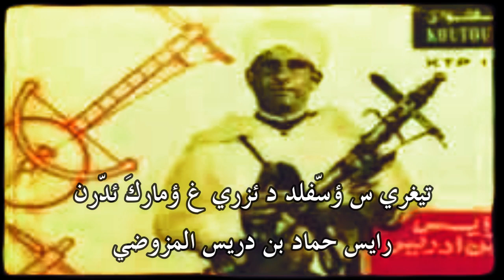رايس حماد بن دريس المزوضي - ⴰ ⵜⵉⵜⴱⵉⵔⵉⵏ اتيتبيرين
amarg_amazgh_n_souss رايس حماد بن دريس المزوضي - ⴰ ⵜⵉⵜⴱⵉⵔⵉⵏ اتيتبيرين
ⴰ ⵜⵉⵜⴱⵉⵜⵉⵏ ⴰⵣⵓⵏⴽⴹ ⵉⴳⵍⵉⵏ ⵓⵔ ⴳⵉⵎ ⵉⴷⴷⴰ ⵍⵍⵓⵜ
ⴰ ⵜⵉⵙⵍⵉⵜ ⵏ ⵜⵉⴼⴰⵡⵜ ⵎⵀⵓⴷ ⵓⴽⴰⵏ
ⴰⴷⴷ ⵉⵖⵓⵍⵉ ⵡⴰⵢⵢⵓⵔ ⴰ ⵉⵙⵓⴼⵓ ⴷ ⵖ ⵏⵜⵜⴰⵏ
ⴰ ⵢⴰⵃⴱⵉⴱ ⵙⵏⵖ ⵉⵙⴽ ⴰⴽ ⵓⵔ ⵀⵓⵡⵓⵍⵖ
ⵖⵉⴽⴰ ⵖ ⴼⵍⵍⴰⴽ ⵏⵣⴹⴰⵢ ⵍⵍⴰⵀ ⵉⵀⵏⵏⵉⴽ
ⵉⴳⴰ ⵍⵃⵓⴱⴱ ⴰⵎⴰⴹⵓⵏ ⵓⵔ ⵉⵜⵜⴷⴰⵡⴰⵏ
ⴰ ⵎⴰⴷ ⵔⵉⵖ ⵍⵃⵓⴱⴱ ⵓⵍⴰ ⵍⴰⵀⵎⵓⵎ ⵏⵙ
ⵏⴹⴰⵍⴱ ⵉ ⵕⴱⴱⵉ ⴰⵜⵜⵉⵏ ⵢⴰⵙⵉ ⵣ ⴳⵉⵜⵏⵖ
ⵉⵍⵓⵃ ⵜⵉⵏ ⵖ ⵜⴰⵙⴰ ⵏ ⵢⴰⵏ ⵓⵔ ⵀⵎⵎⵉⵖ
ⴰⵢⵢⵉⵙⵙⴰⵏ ⵍⵀⵎ ⴰⴷ ⵉⵍⵍⴰⵏ ⴳⵉⵜⵏⵖ
ⵉⵙⵙⴰⵏ ⵎⴰ ⵉⵥⴹⴰⵔⵏ ⵉ ⵍⵃⵓⴱⴱ ⵉⵣⴷ ⵏⴽⴽⵉⵏ
ⵎⵏⴰⵛⴽ ⴰⵜⵜⴰⴷⴷⵓ ⵚⴰⵃⵜ ⵉⵏⵓ ⴱⵍⴰ ⵢⴰⵜ
ⵉⵡⵉⵖ ⴼⵍⵍⴰⴽ ⵍⵄⴰⵔ ⵏⴰⵙⵉ ⵍⵀⵎ ⵏⴽ
ⴰ ⵛⵉⵖ ⴼⵍⵍⴰⵜⵓⵏ ⴰⵎⴰⴽⴰ ⵓⵡⵣⴰⵡⴰⵔ
ⵓⵙⵉⵖⴽⵓⵏ ⴱⴷⴷⴰ ⵣⵓⵏⴷ ⵍⵡⵔⴷ ⵖ ⵓⴼⵓⵙ
ⵓⵔ ⵏⵥⴹⴰⵔ ⴰⴽⴽ ⵏⴼⵍ ⵡⴰⵍⴰ ⴰⴽⴽ ⴱⵔⵔⴰⵖ
ⵓⵍⴰ ⴼⵍⴰⵖⴽⵓⵏ ⵉ ⵢⴰⵏ ⵓⵍⴰ ⵚⴱⵔⵖ ⴰⴽ
ⵎⵇⵇⴰⵔ ⵔⴰⵖ ⴼⵍⵍⴰⴽ ⵏⴼⵙⵉ ⵣⵓⵏⴷ ⴰⵜⴰⵢ
ⵎⵏⴰⵛⴽ ⴰⵢⴰⴷ ⵓⴽⴰⵏ ⵏⵓⵙⵉ ⵍⵀⵎⵎ ⵏⴽ
ⵓⵙⵖⴽ ⴰⵢⵍⵍⵉⵖ ⵔⵎⵉⵖ ⵔⵣⵎⵖ ⴰⴽ
ⵓⵔ ⴰⵖ ⴳⵉⴽ ⵉⴱⴰⵢⵏ ⵓⵎⵉⴰ ⵍⵍⵀ ⵉⵀⵏⵏⵉⴽ
ⵖⴰⵙⵙ ⴰⴷ ⵓⵔ ⴰⴽ ⵏⵙⴰⵎⵃ ⵓⵔⴰ ⵔⵣⵎⵖ ⴰⴽ
ⵎⵜⴰⵢⵢⵉ ⵜⵏⵏⵉⵜ ⴰⵎⵔ ⵍⵍⴰⵀ ⵉⵀⵏⵏⵉⴽ
ⵍⵍⵉⵖ ⵓⵔⵜⴰⵖ ⵥⵔⵉⵏ ⵎⴷⴷⵏ ⵏⵎⵓⵏ ⴷⵉⵜⵓⵏ
ⵓⵔ ⴰ ⴳⵉⵖ ⵉⵇⵇⴰⵎⴰ ⵍⵃⴰⵍ ⵉⵚⴱⵔ ⵏⵉⵜ
ⵏⴳⴰⵏⵏ ⵙⵉⴽ ⴰ ⵡⵉⵏⵏⴰⵖ ⴱⴰⴱ ⵉ ⵉⴳⵏⵡⴰⵏ
ⴰⵍⵍⴰⵀ ⵓⵄⵍⴰⵎ ⵉⵔⴰ ⴰ ⵢⵢⴰⵙⵉ ⵍⵃⴰⵇⵯ ⴳⵉⵜⵓⵏ
ⵡⴰⵍⴰⵢⵏⵏⵉ ⴰⵡⴷⴷⵉ ⵢⵓⵛⴽⴰⴷ ⵡⴰⵡⴰⵍ (ⵜⴰⵎⵙⵉⵙⵙⵜ)
ⴰⵍⵍⴰⵀ ⵓⵄⵍⴰⵎ ⵉⵔⴰ ⴰⵢⵢⴰⵎⵣ ⵍⵃⴰⵇⵯ ⴳⵉⵜⵓⵏ
ⴰⵍⵍⵀ ⵓⵄⵍⴰⵎ ⵉⵔⴰ ⴰⵢⵢⴰⵙⵉ ⵍⵃⴰⵇⵯ ⴳⵉⵜⵓⵏ
ⵉⵡⴰ ⴰⵛⴽⵓ ⴰⵔ ⵜⵏⴰⴽⴰⵔⵜ ⵍⵄⴰⵀⴷ ⵏⵏⵓⵏ
ⵓⵍⵍⴰⵀ ⵡⴰⵃⵇⵯ ⵕⴱⴱⵉ ⴷ ⵎⵉⵢⵢⴰ ⵓⴳⵔⴰⵎ
ⵎⵜⴰⴷⴷ ⵓⵔⴷ ⵕⴱⴱⵉ ⴷⵉ ⵉⵅⵍⵇⵏ ⵍⵊⴰⵎⵉⵄ
ⵉⴽⵚⴰⴹⴰⵖ ⴷⴷⵏⵓⴱ ⴰⵜⵜⵏ ⴰⵡⵖ ⴳⵉⵜⵓⵏ
ⵜⴰⵏⵏ ⴰⵙⴳⴰⴷⴷⴰⵖ ⵍⵄⴰⵇⵍ ⵉⵏⵓ ⴷ ⵡⵉⵏⵏⵓⵏ
ⴰ ⵖⵉⴽⴰ ⵖ / ⵖⴰⵙⵙ ⴰⴷ ⴽⴰⴷ / ⵙⴼⴰⵡⴰⵖ ⵜⵉⵔⵔⵓⴽⵣⴰ ⵏⵏⵓⵏ
ⵓⵔ ⴰⴽ ⵙⵓⵍ ⵜⵀⵎⵎⵉ ⵜⵡⴰⵍ ⵔⵊⴰⵜⵏⴽ
ⵓⵍⵍⴰⵀ ⴰⵎ ⴽⴰⵖ ⵜⵀⵎⵎⵉ ⵜⵡⴰⵍⴰ ⵔⵊⴰⵜⵏⴽ
ⴷⴷⵓⵏⵉⵜ ⵓⵔ ⵜⴷⵓⵎ ⴰⵔ ⵍⵉⵅⵔⵜ ⵀⴰⵢⵢⴰⵖ
ⵖⵉⵏⵏ ⴰⵖ ⵔⴰ ⵏⵃⴰⵙⴱ ⵏⴽⴽⵉ ⴷⵉⵜⵓⵏ
ⵉⵖ ⴰⵡⵏ ⴷⴼⵓⵔⴰⵖ ⵍⵃⴰⵇⵯ ⵊⵎⵄⴰⵖ ⴷⵉⵜⵓⵏ
ⵉⵖ ⵉⵢⵢⵉⵜ ⵉ ⵜⴷⴼⵓⵔⵎ ⵊⵎⵄⴰⵖ ⴷⵉⵜⵓⵏ
ⵡⴰⵍⴰⵢⵏⵏⵉ ⴰⵡⴷⴷⵉ ⵢⵓⵛⴽⴰⴷ ⵡⴰⵡⴰⵡ (ⵜⴰⵎⵙⵙⵓⵙⵜ)
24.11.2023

اتيتبيرين ازونكض ئكلين ؤر كيم ئدّا لّوت
اتيسليت ن تيفاوان مهود ؤكان
اد ئغولي وايور ايسوفو دغ نتان
اياحبيب سنغ ئسك اك ؤر هولغ
غيكا غ فلاك نزضاي الله يهنيك
ئكا لحوب اماضون ؤر ئتداوان
اماد ريغ لحوب ؤلا لاهموم نس
نضالب ئي ربي اتين ياسي ز كيتنغ
ئلوح تين غ تاسا ن يان ؤر هميغ
اييّسّان لهم اد ئلان كيتنغ
ئسان ما ئزضارن ئي لحوب ئزد نكين
مناشك اتادو صاحت ئنو بلا يات
ئويغ فلاك لعار ناسي لهم نك
اشيغ فلاتون اماكا ؤوزاوار
ؤسيغكون بدا زوند لورد غ ؤفوس
ؤر نزضار اك نفل والا اك براغ
ؤلا فلاغكون ئي يان ؤلا صبرغاك
مقار غ افلاك نفسي زوند اتاي
مناشك اياد ؤكان نوسي لهمنك
ؤسيغك ايليغ رميغ رزمغاك
ؤراغ كيك ئباين ؤميا الله يهنيك
غاساد ؤراك نسامح ؤرا رزمغاك
متايي تنيت امر لله ئهنيك
ليغ ؤرتا غ زرين مدن نمون ديتون
ؤرا كيغ ئقاما لحال نصبر نيت
نكان سيك اويناغ باب ئي ئكنوان
لله ؤعلام ئرا ياسي لحاق كيتون
والايني اودي يوشكاييد واوال (تامسوست)
لله ؤعلام ئرا ايامز لحاق كيتون
ئوا اشكو ار تناكارت لعاهد نون
ؤلله واحق ربي د ميا ؤكرام
متاد ؤر ربي دي ئخلقن لجاميع
ئكصاضاع دنوب اتن اويغ كيتون
تان اسكاداغ لعاقل ئنو د وينون
اغيكا / غاسّاد كاد / غ سفاواغ تيروكزا نون
ؤراغ سول تهمي توالا رجاتنك
لله ام كاغ تهمي توالا رجاتنك
دونيت ؤر تدوم ار ليخرت هاياغ
غين اغ را نحاساب نكي ديتون
ئغاون ضفوراغ لحاق جمعاغ ديتون
ئغ ئييت ئي تضفورم جمعاغ ديتون
والايني اودي يوشكاييد واوال
ئسووري ئواليون ئسكيديت :
محمد وادي